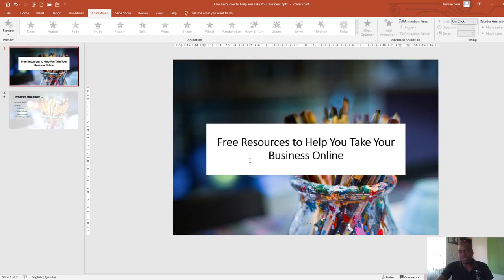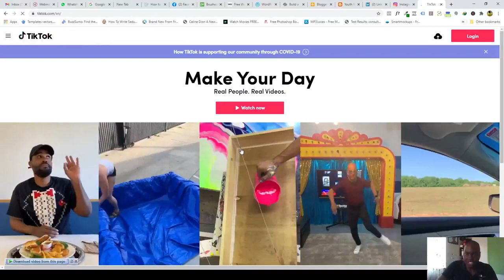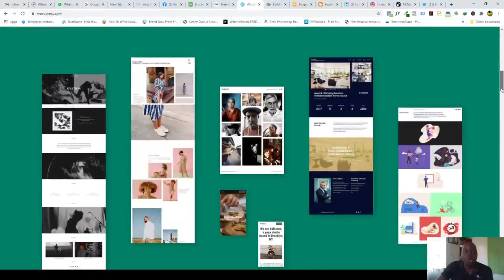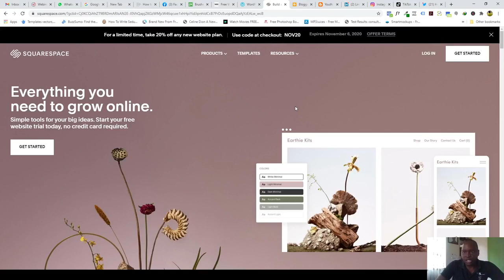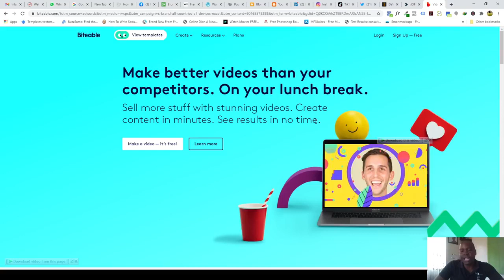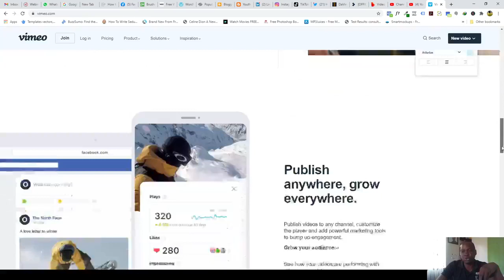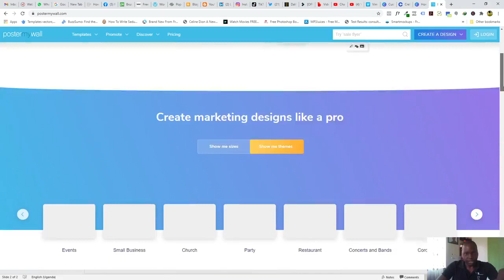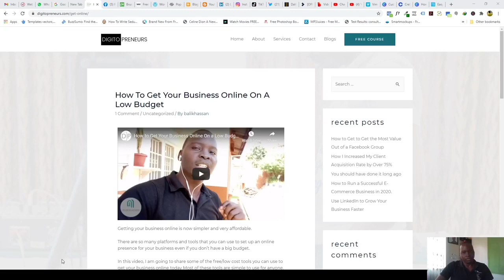Free Resources You Can Use to Take Your Business Online Immediately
Most of the resources I am sharing in this live are either forever free or start with a free plan then require an upgrade.